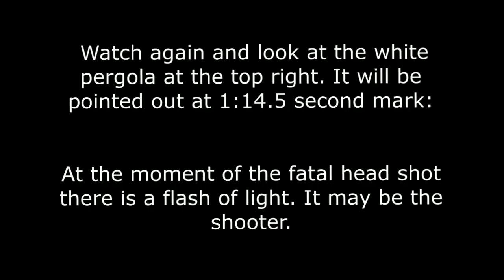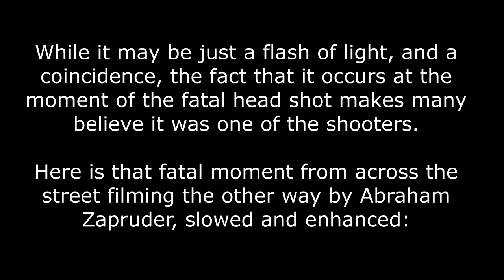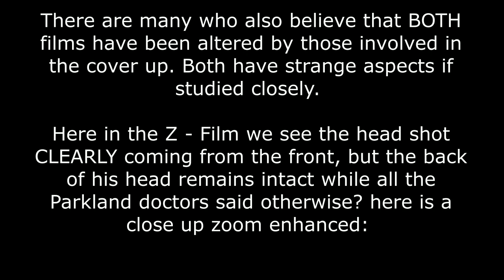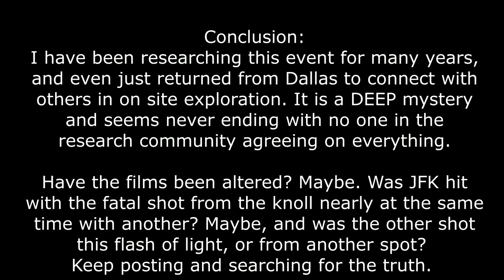The Nix and Zapruder Films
A brief look at two important historic films in the JFK case.